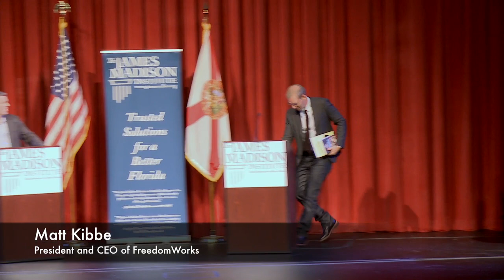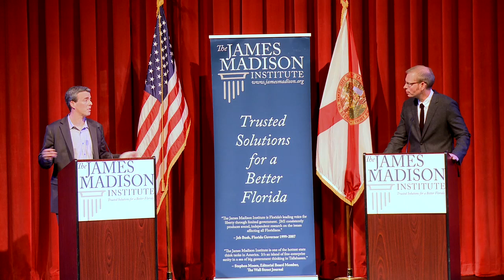James Madison Institute - Role of Government Debate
Filmed October 25, 2012 in Fort Lauderdale at Nova Southeastern University, featuring TIME Magazine Correspondent Michael Grunwald and New York Times Best-Selling Author Matt Kibbe going head-to-head on the effects of government action, past and present, on the economy and job market.